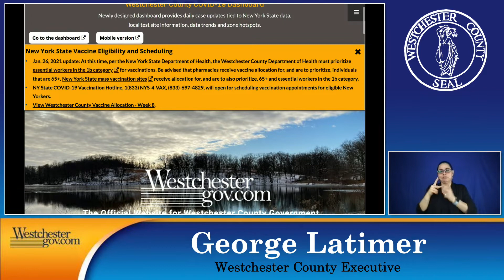Feb 4: Westchester County Executive George Latimer COVID-19 Briefing